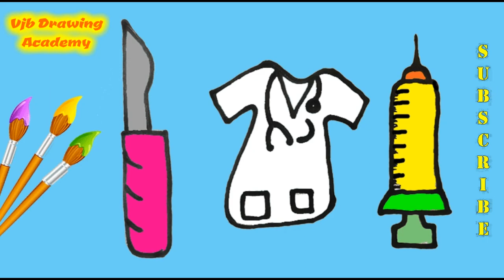How to draw Doctor's equipment kit for beginners / Easy Medical instruments set / Doctor tools art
In this video you can learn How to draw Doctor's equipment kit for beginners / Easy Medical instruments set / Doctor tools art.

Hi Friends,
In this drawing I used 6B pencil and mechanical pencil.
Related topics. For more videos please visit my channel. pencil sketch drawing. pencil art. pencil sketches. pencil sketch for beginners. pencil drawing easy and simple. pencil drawing landscape. pencil drawing. pencil drawings easy. How do you draw a pencil in landscape.
How do you draw a picture with a pencil. drawing pencils. how to draw a scenery with pencil shading. pencil sketches of nature free download. beautiful scenery sketches pencil. amazing pencil drawings of nature. how to draw drawing with pencil step by step. drawing of nature scenery. how to draw a beautiful scenery step by step with pencil. scenery sketch for beginners. 10 class scenery . 10 class drawing. Scenery in circle. Circle drawing.  How to draw circle drawing.  Easy circle drawing. Easy pencil scenery.  Easy scenery. Easy pencil drawing.  Easy pencil art. Easy circle art.